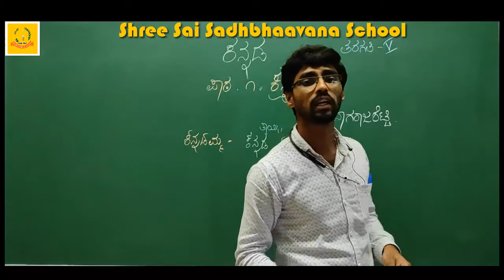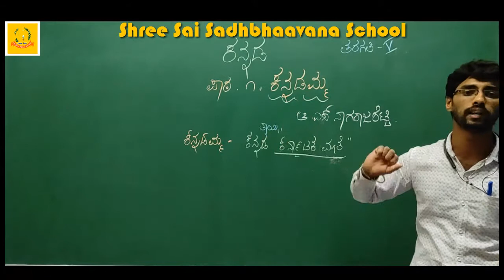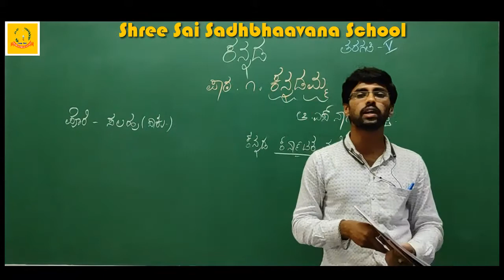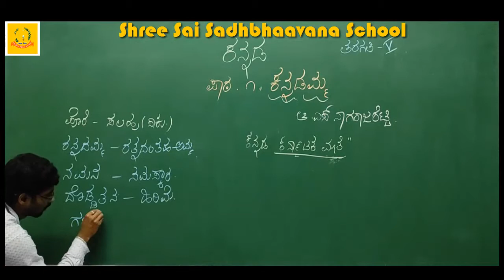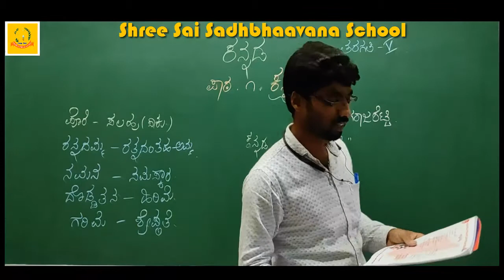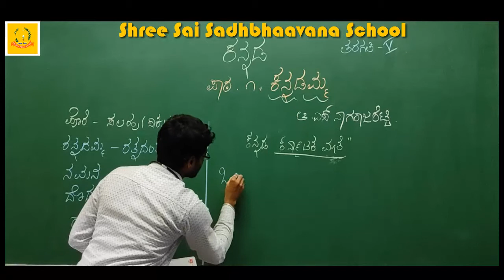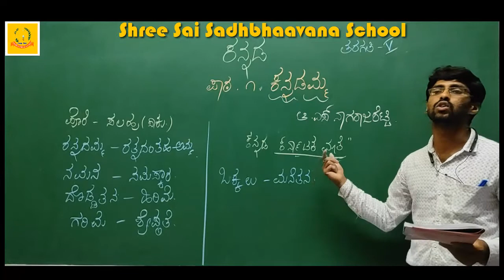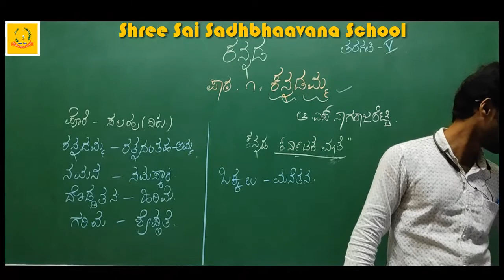5 TH STD KANNADA LESSON 1 KANNADA AMMA